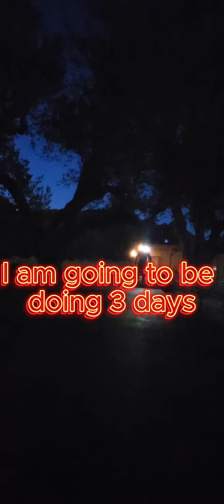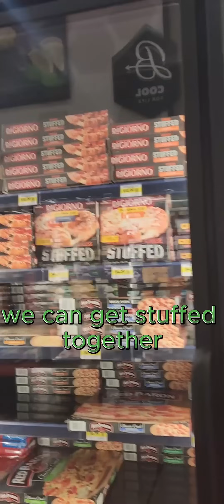A Big Announcement to make Spring Bonnie Cosplay Give Away At (Lvl Up Expo 2024)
I am being giving this spring bonnie suit to a subscriber at LVL Up expo Las Vegas so if you find me wearing it if your a subscriber gets it I will be recording on all three days so yeah have too see who gets him.